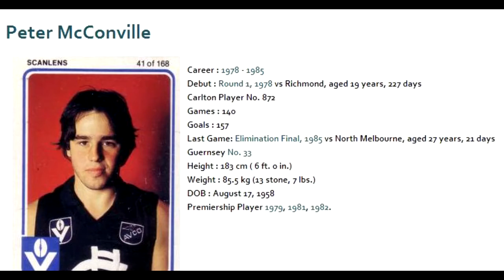Peter McConville 1978 - Carlton Football Club Past Player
Watch the brilliant Peter McConville play for the Blues in the 1978 VFL season.